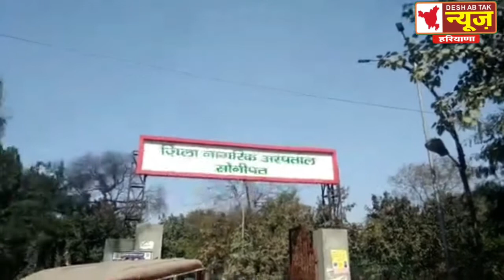गोहाना से बड़ी खबर: मास्क ना पहनने वालों पर फिर से होंगे चालान